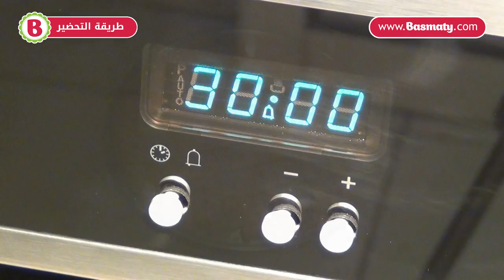طريقه عمل البقلاوة بالفستق : وصفة من بسمتي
طريقه عمل البقلاوة بالفستق من مطبخ بسمتي حلوى شرقية محبوبة من الجميع وأساسية في شهر رمضان الكريم. شاهدوا الفيديو وتعلموا تحضيرها بأفضل طريقة منزلية لتتمتعوا بمذاق ولا ألذ.